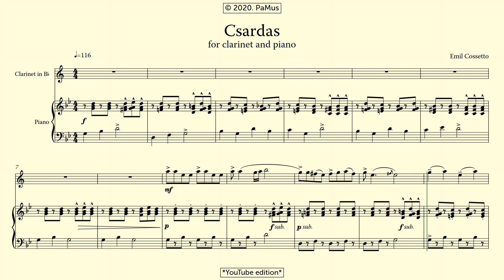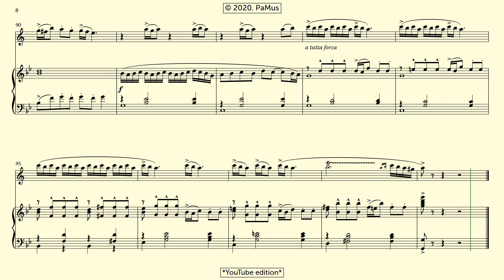Emil Cossetto: Csardas for Clarinet and Piano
PaMus Flow - Global Music Competition